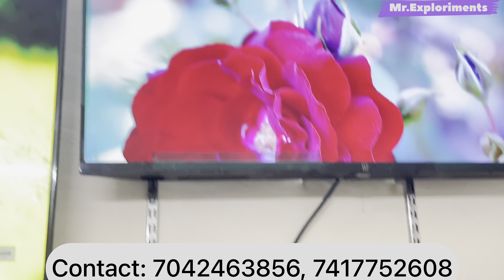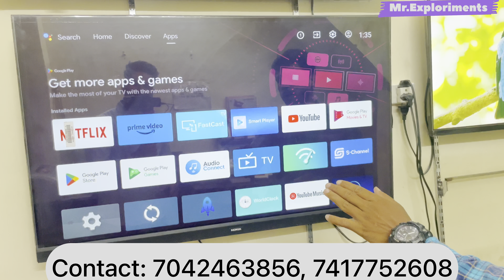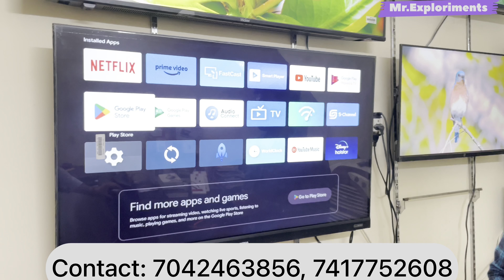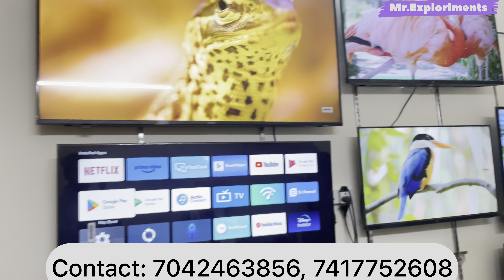₹5500 Cheapest Led Tv Wholsale Market In Delhi | Original | Warranty | Lg Sony Mi 1+ Samsung